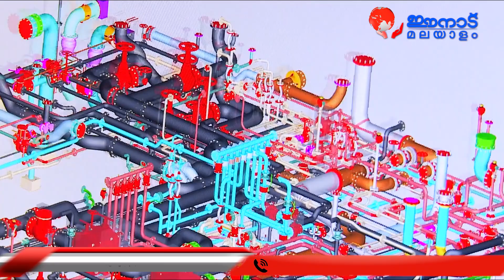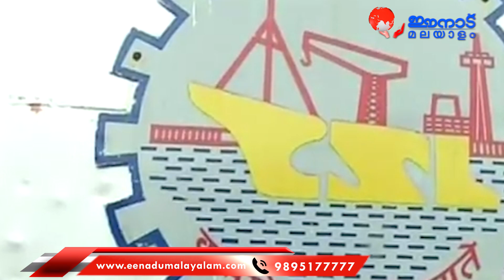നാവികസേനയുടെ കപ്പലിന്റെ ചിത്രങ്ങളെടുത്ത് എയ്ഞ്ചല്‍ പായല്‍ എന്ന സമൂഹമാദ്ധ്യമ അക്കൗണ്ടിനു നല്‍കി...